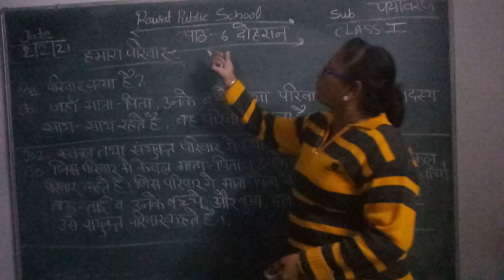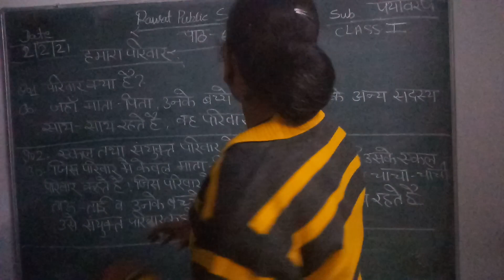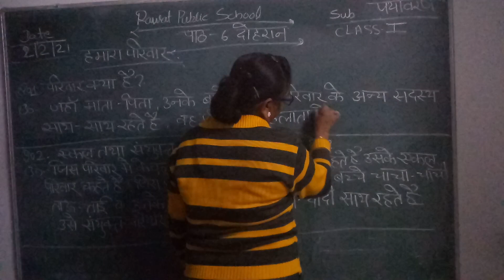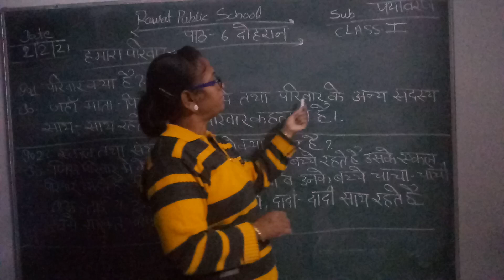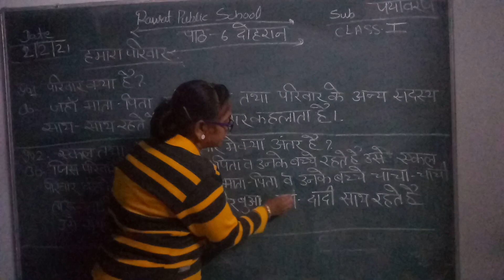Class-1 EVS 01.02.21